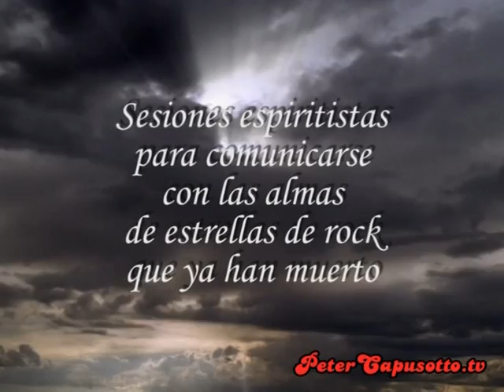Peter Capusotto y sus Videos - El Juego de la Copa - 3º Temporada - Programa 5 (2008)